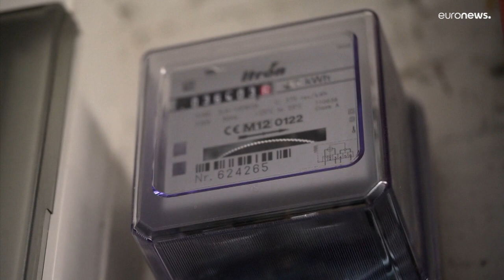Energia: Comissão Europeia quer angariar mais 140 mil milhões de euros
Energia: Comissão Europeia quer angariar mais 140 mil milhões de euros. A maior fatia virá de uma medida que passa pela tributação especial temporária dos lucros extraordinários das empresas de energia.